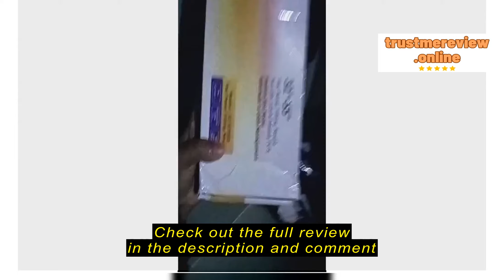Review FRDC. MALL Universal TILT TV Wall Mount Bracket Metal Stand Holder for LED /LCD /PDP 32-55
FRDC. MALL

FRDC. MALL Universal TILT TV Wall Mount Bracket Metal Stand Holder for  LED /LCD /PDP 32-55 inches